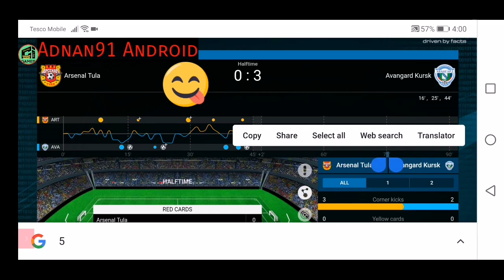Arsenal Tula - Avangard Kursk Live